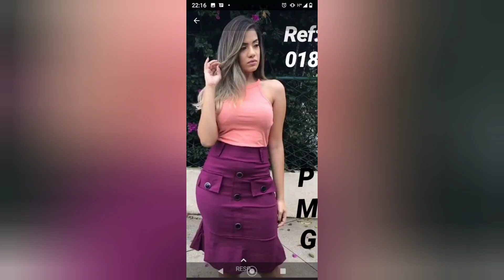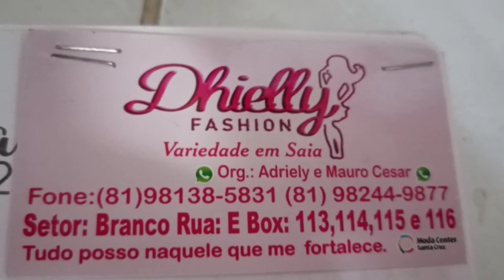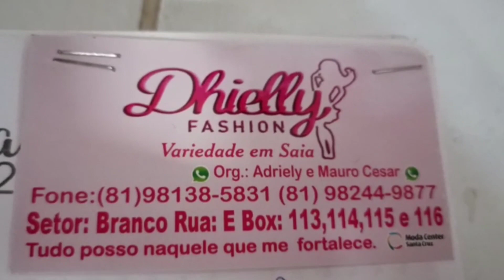🔴SAIAS BENGALINE MODA EVANGÉLICA APENAS 15,00 /SHORTES BENGALINE 12,00 MODA CENTER SANTA CRUZ PE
*Dhielly fashion *
📍 Santa Cruz do Capibaribe - PE
🗒 Para fazer seu pedido, *acesse aqui:*

🔴LINK DO DA NOSSA ASSESSORIA